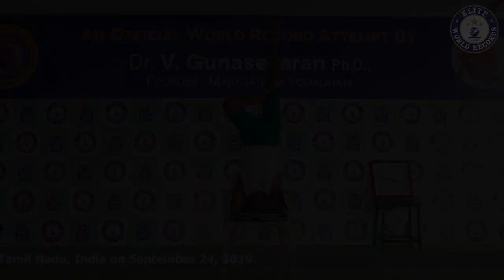Longest Time Holding Vama Ardha Sirsasana Yoga Pose on a Chair by an Individual (Male) - EWR20195964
The Longest Time Holding Vama Ardha Sirsasana Yoga Pose on a Chair by an Individual (Male) lasted for 3 Minutes and 1 Second was set by Dr.V.Gunasekaran, Founder-Maragatham Yogalayam at Udumalpet, Tirupur District, Tamil Nadu, India on September 24, 2019.